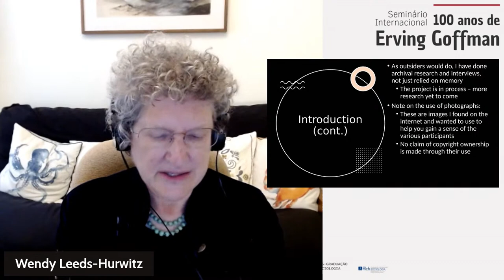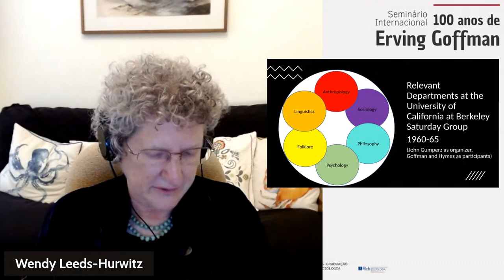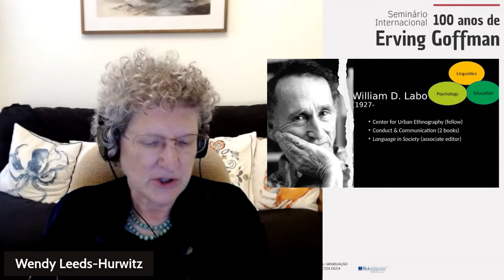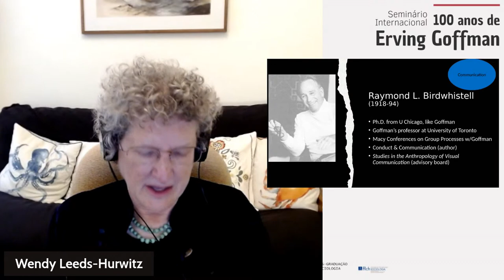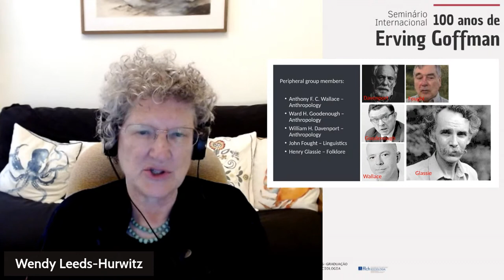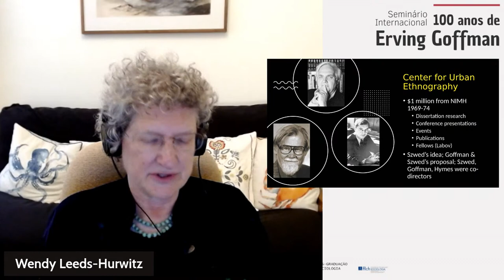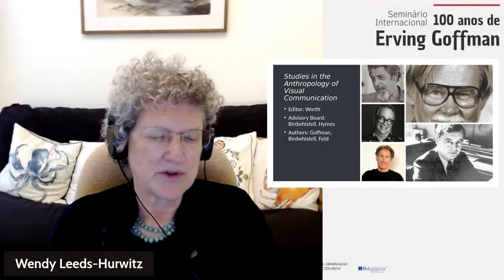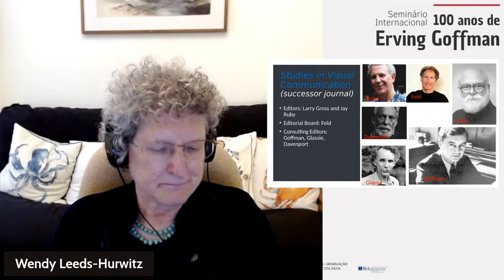Seminário Internacional “100 anos de Erving Goffman”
Para comemorar o Centenário de Erving Goffman, um dos grandes sociólogos de nosso tempo, um grupo de professores se reuniu, com apoio da Sociedade Brasileira de Sociologia, Anpocs e várias pós-graduações em ciências sociais, e realizou um ciclo de conferências com nomes de grandes especialistas sobre o autor. De modo a oferecer aos alunos uma introdução a Goffman, os mesmos professores se propõem oferecer um mini-curso versando sobre temas teóricos fundamentais da obra do autor.

Nesta mesa teremos a presença de